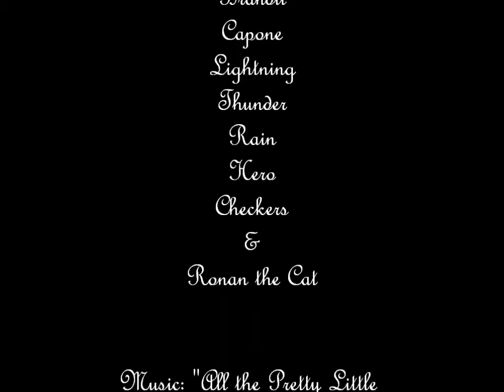"All the Pretty Little Horses" - Greenstone Farm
Recent snapshots of our horses.